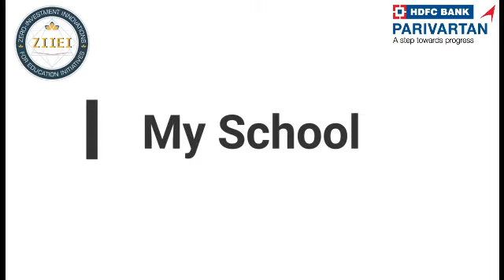| ZIIEI | Role Model School | Kavitha K | Nilgiri | TN |